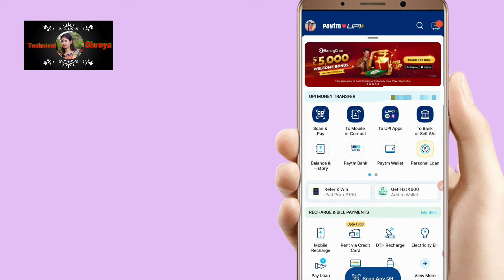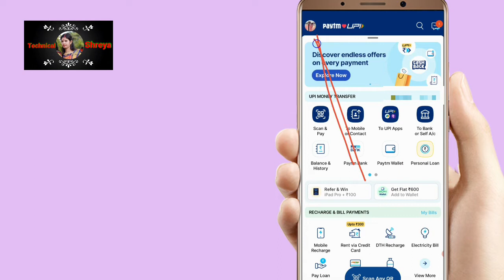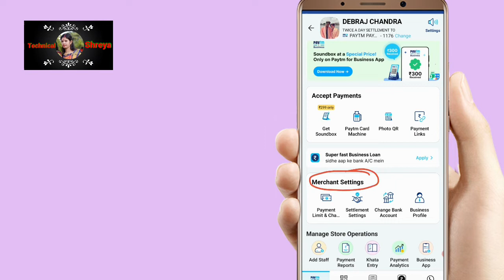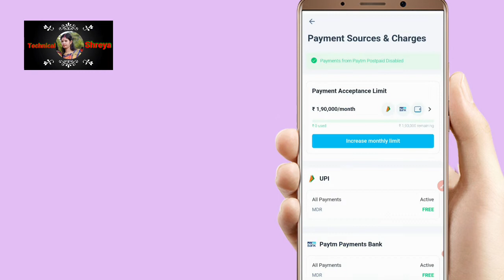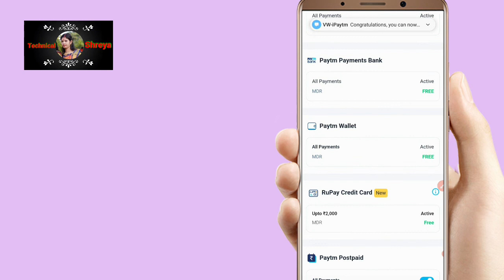How To Enable Paytm Postpaid in Paytm Merchant Account 2024 | Paytm Postpaid Enable Kaise Kare 2024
welcome friend

How To Enable Paytm Postpaid in Paytm Merchant Account 2023 | Paytm Postpaid Enable Kaise Kare 2023

paytm business me paytm postpaid activate nahi ho raha hai